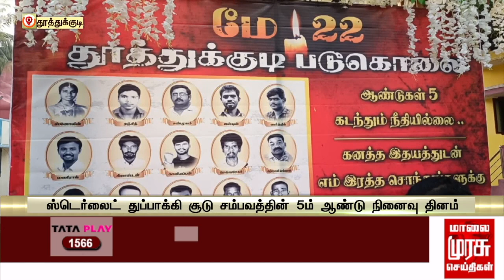ஸ்டெர்லைட் துப்பாக்கி சூடு சம்பவத்தின் 5ம் ஆண்டு நினைவு தினம்..!